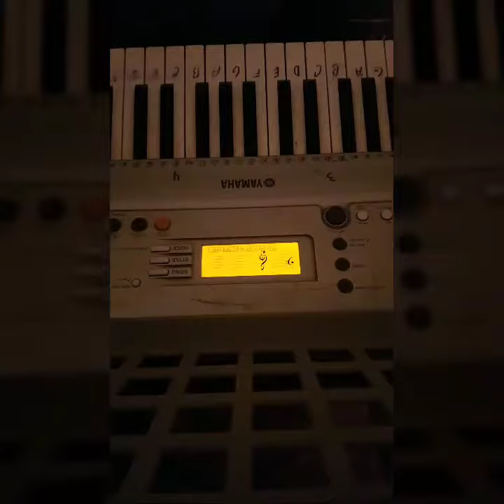Detroit Become Human "Little One" On Piano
I Tried'-' No Hate lol